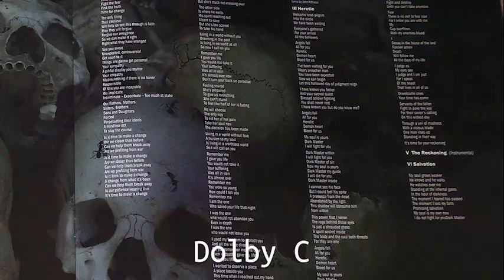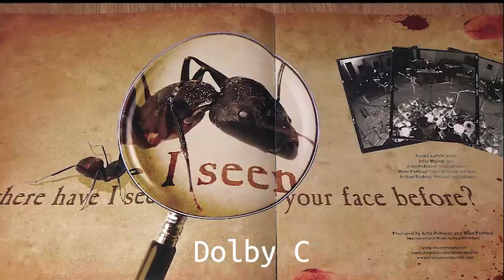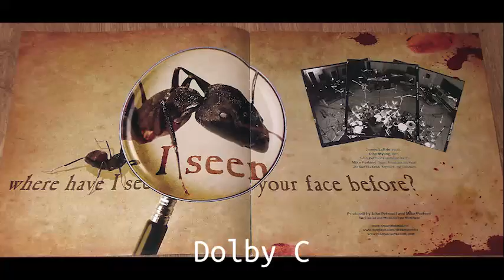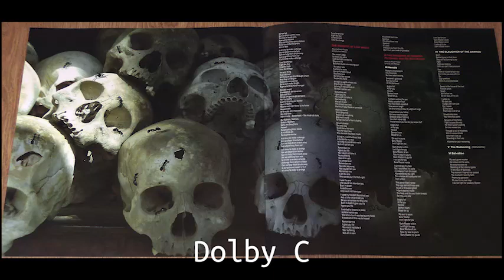DT КАССЕТА ДОЛБИ C